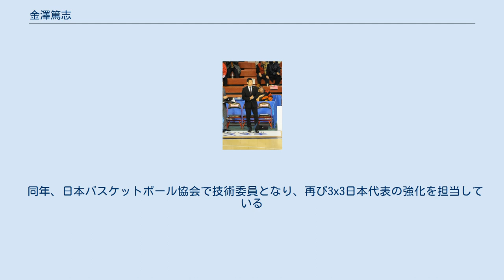金澤篤志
金澤 篤志（かなざわ あつし、1978年4月2日 - ）は、千葉県出身のバスケットボール指導者である。
 八千代市立八千代中学校、千葉県立佐倉高校、筑波大学で選手として活躍し、卒業後はヨルダンのアル・ジャリールスポーツクラブのアシスタントコーチと同クラブのU-14及びU-16チームヘッドコーチを2003年まで務める。
 2005年、八千代市選抜チームのアシスタントコーチを務める。
 2006年より母校・筑波大でアシスタントコーチを務める。
 2007年から2シーズン、ライジング福岡アシスタントコーチに就任。
 2009年、高松ファイブアローズアシスタントコーチに就任。
福岡、高松時代いずれもヘッドコーチはカール・ジョン・ニューマン。
 2010年、ニューマン退任後のヘッドコーチに昇格。
 2011年、茨城県つくば市を本拠地として翌2012-13シーズンよりJBL2に参戦するデイトリック茨城のゼネラルマネージャーに就任。
 2012年2月、ライジング福岡のヘッドコーチに就任。
2012-13シーズンにチームをbjリーグ準優勝に導く。
 2013年、TGI D-RISEヘッドコーチに就任。
 2014年、パスラボ山形ワイヴァンズの初代ヘッドコーチに就任。
また、3x3男子日本代表のアドバイザリーコーチも務めFIBA 3x3世界選手権に帯同した。
 2016年に山形を離れ、古巣であるライジング福岡のヘッドコーチに復帰した。
この年、チームは名称を「ライジングゼファーフクオカ」に変更している。
2017年2月退団。
 同年、日本バスケットボール協会で技術委員となり、再び3x3日本代表の強化を担当している